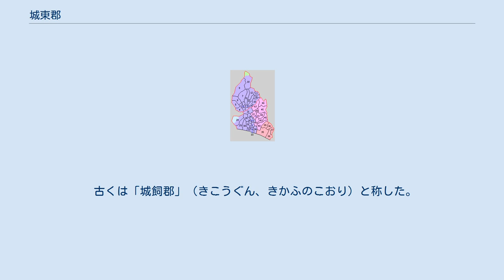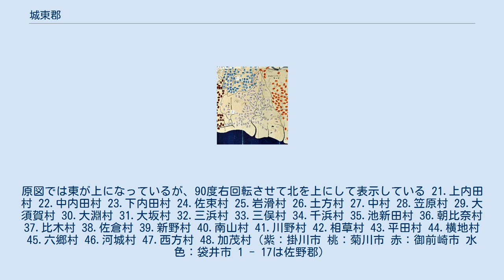城東郡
静岡県の郡_(消滅)
静岡県城東郡の範囲（薄黄：後に他郡に編入された区域） 城東郡（きとうぐん、きとうのこおり）は、静岡県（遠江国）にあった郡。
 1879年（明治12年）に行政区画として発足した当時の郡域は、現在の行政区画では概ね以下の区域にあたる。
 古くは「城飼郡」（きこうぐん、きかふのこおり）と称した。
藤原京跡より出土された木簡には「紀甲郡」と記されていた。
平安時代後期から「城東郡」とも記されるようになり、近世以後は専ら「城東郡」の表記となった。
 「遠江國」（『天保國繪圖』天保9年）。
城東郡は薄桃色、隣接する山名郡は紫色、周智郡は白色、佐野郡は水色、榛原郡は橙色で示されている。
原図では東が上になっているが、90度右回転させて北を上にして表示している 21.上内田村 22.中内田村 23.下内田村 24.佐束村 25.岩滑村 26.土方村 27.中村 28.笠原村 29.大須賀村 30.大淵村 31.大坂村 32.三浜村 33.三俣村 34.千浜村 35.池新田村 36.朝比奈村 37.比木村 38.佐倉村 39.新野村 40.南山村 41.川野村 42.相草村 43.平田村 44.横地村 45.六郷村 46.河城村 47.西方村 48.加茂村（紫：掛川市 桃：菊川市 赤：御前崎市 水色：袋井市 1 - 17は佐野郡）